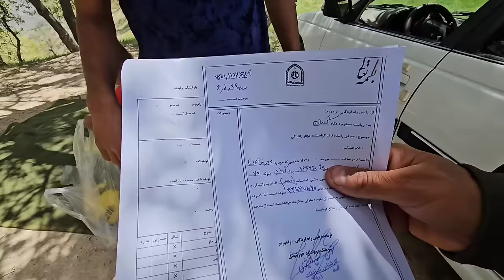The heart of nature, my wife and my friend's car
On a beautiful and sunny day, we decided to travel to the heart of nature with our small family.  But during the trip, my friend's car was stopped due to a violation and he ran into a problem.  Without hesitation, I quickly went to his aid and brought him to me.  In the end, I gave him his car to go home and this experience showed that we should always support and help each other in difficult times.  This trip, in addition to the beauty of nature, brought us closer to each other and a good memory remained in our hearts forever.